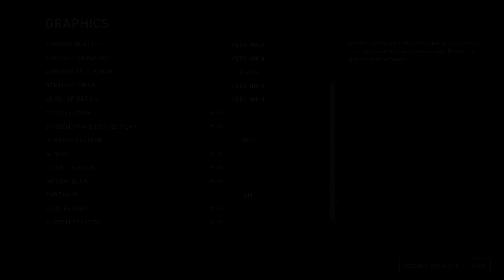Rise of The Tomb Raider on Ultra Settings | PC | تومب رايدر على أقوى رسومات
اللعبة رسوماتها جدا تطورت عن الجزء القديم والقيم بلاي خورافي لأبعد درجة أنصحكم ماتفوتوا ذي اللعبه اذا كنت من عشاق الأحداث الرهيبه والمفاجآت اللي تصير وأنت تلعب مثل لعبة Uncharted واحسن كمان .

اشتر Rise of The Tomb Raider من موقع G2A بسعر مناسب من هنا :